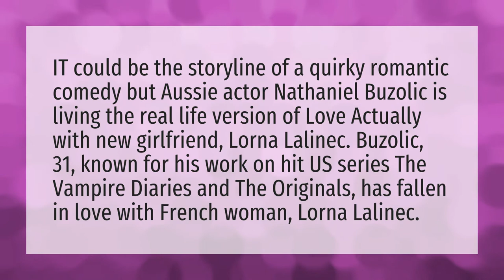Does Nathaniel Buzolic have a girlfriend?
Falling Harry Styles • Does Nathaniel Buzolic have a girlfriend?